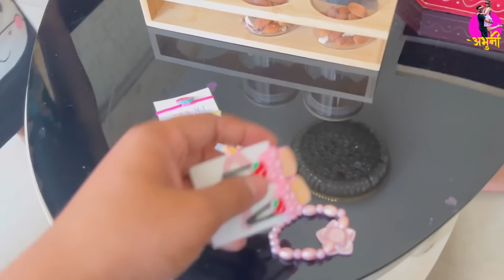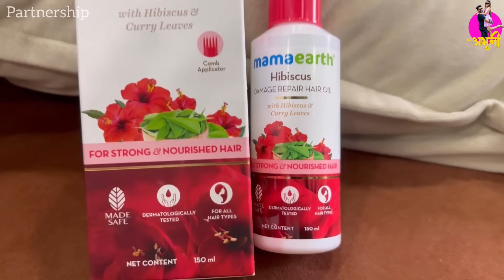भावाचा वाढदिवस केला घरी साजरा 🎂 | ABHUNI | DNYANA | Durge | FamilyVlog | birthday celebration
ABHUNI YouTube CHANNEL :​⁠  ​⁠ ​⁠​⁠ @Abhuni ​⁠ ​⁠​⁠ ​⁠ ​⁠ ​⁠ ​⁠ ​⁠ ​⁠ ​⁠ ​⁠​⁠ ​⁠ ​⁠​⁠  ​⁠ ​⁠ ​⁠ ​⁠ ​⁠​⁠   ​⁠ ​⁠ ​⁠ ​⁠ ​⁠ ​⁠ ​⁠ ​⁠ ​⁠ ​⁠ ​⁠ ​⁠ ​​⁠ ​⁠ ​​⁠ ​⁠ ​⁠
Dnyana YouTube Channel :​⁠ ​⁠ ​⁠​⁠​⁠  @Dnyana_abhuni ​⁠​⁠ ​⁠ ​⁠ ​⁠ ​⁠ ​⁠ ​⁠ ​⁠ ​⁠ ​⁠ ​⁠ ​⁠ ​⁠ ​⁠ ​⁠ ​⁠ ​⁠ ​⁠ ​⁠  ​⁠ ​⁠ ​⁠ ​⁠ ​⁠ ​⁠ ​⁠ ​⁠ ​⁠ ​⁠ ​⁠ ​⁠ ​⁠ ​⁠​⁠  ​⁠  ​⁠ ​⁠ ​⁠ ​⁠ ​⁠​⁠ ​⁠ ​⁠ ​⁠ ​​⁠​⁠ ​⁠ ​⁠ ​⁠ ​⁠​⁠  ​⁠